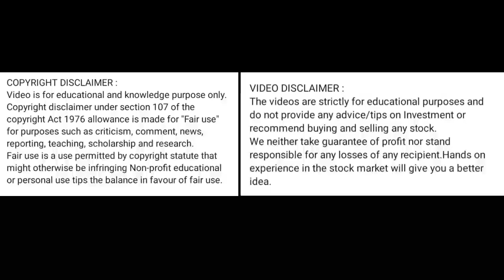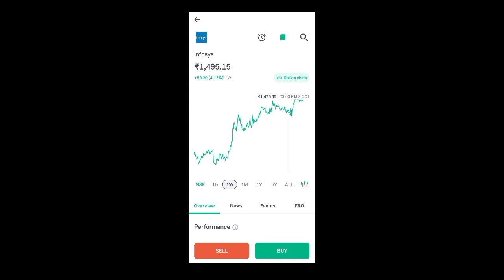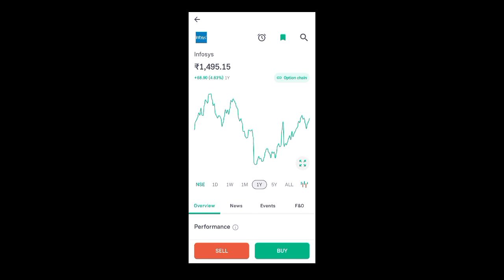infosys share price today l infosys share news today l infosys share latest news today l infosys